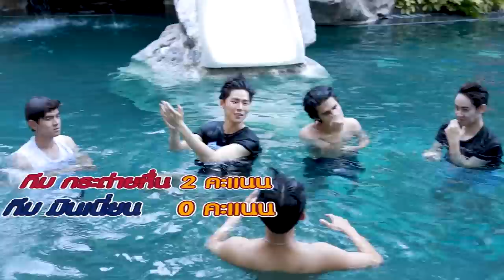กระต่ายหื่น X มินเนี่ยน ใครแพ้ โดนจับมาทับจับมาทำ...???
อยากเที่ยวหลังจากกักตัว อยู่ดีๆมีฟิวอยากแกล้งกันเองขึ้นมา ความฮาเลยบังเกิด  หาเรื่องหาคนแพ้ขึ้นมาแกล้งซะ กับคำถามอะไรหวะ อยู่ดีจะถามไรก็ถามเฉยยย ด้วยหร๋อออ เดี๋ยว ใครจะไปรู้หวะ 555+ แต่ประเด็นคือ ต้องตอบไง ใครแพ้ต้องโดนนนน ไปดูกัน ป่วน สนุก ฮา ขนาดไหน ไปดูเเลยย
After the lockdown, we feel like teasing each other. That’s when the fun happened. We just came up some silly questions as a punishment for the losers. Ask whatever you want. Really? Who would know the answer? Lol. But the point is you have to answer it because the losers have to. Let’s see how messy and fun it will be.